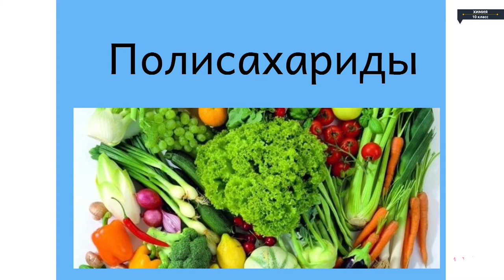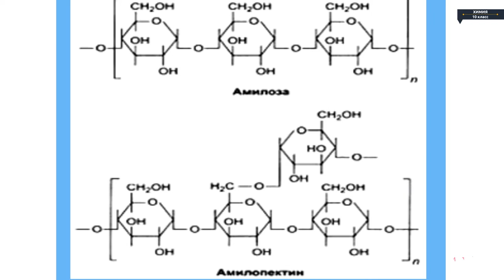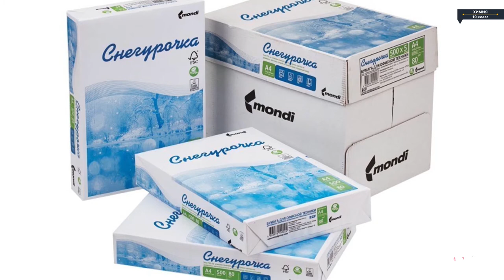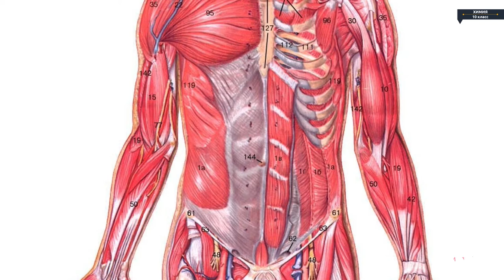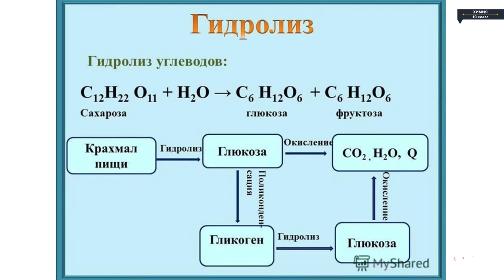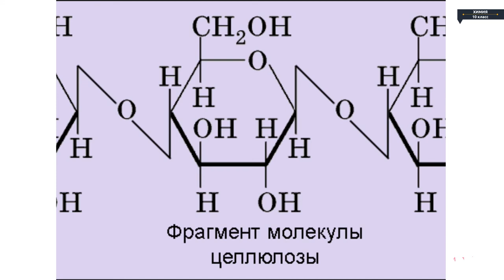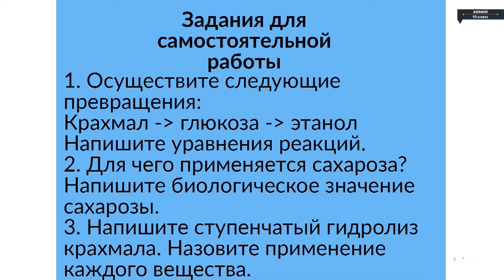Химия - 10 класс - Полисахариды. Целлюлоза. Крахмал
Химия - 10 класс - Полисахариды. Целлюлоза. Крахмал Химия